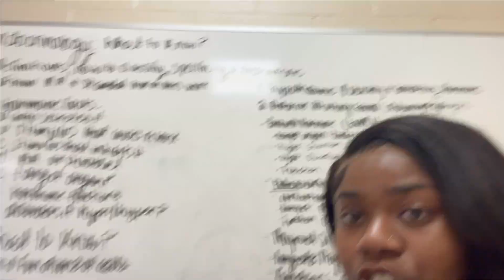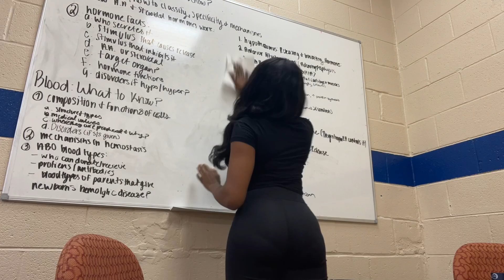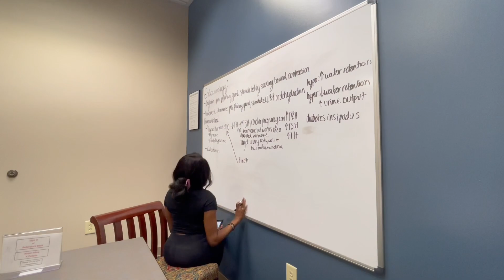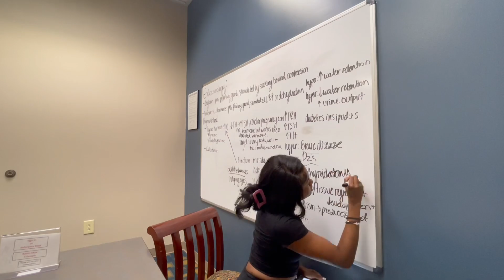a day in the life of a college student | school, work, & more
I just want to say thank you guys for all the love and support! It's only up from here!

& follow his tiktock @_brichh

goal: 900